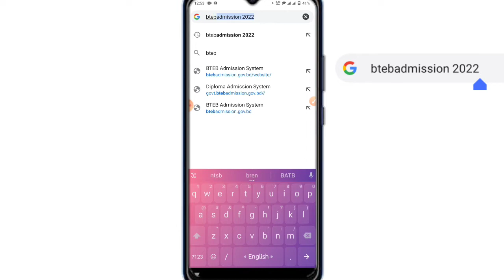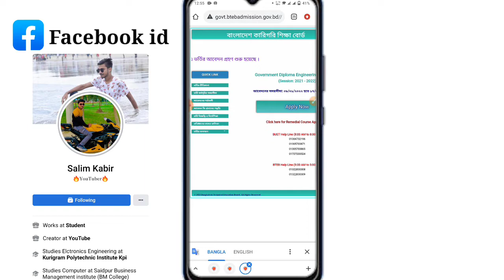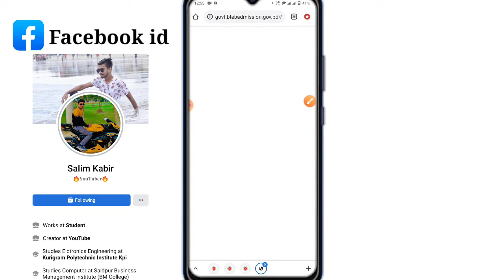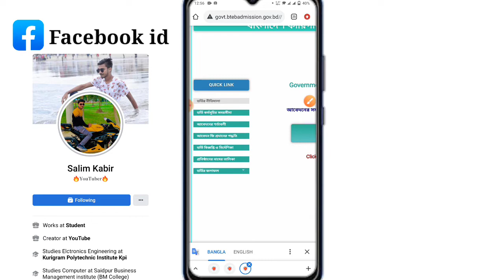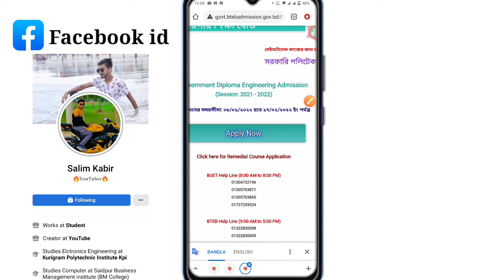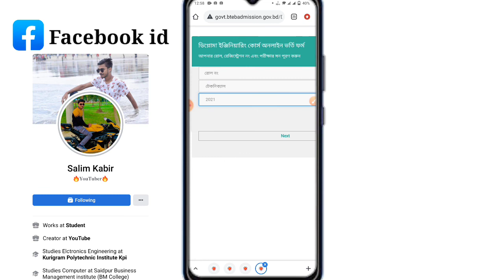সরকারি পলিটেকনিক কলেজে ভর্তি চলতেছে ২০২২ সালে | Diploma Engineering Admission 2022 | BTEB Admission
আমি আজকে আপনাদেরকে এই ভিডিওতে দেখাবো সরকারি পলিটেকনিক ভর্তির আবেদন করবেন কিভাবে । আশাকরি আপনার ভিডিওটি সম্পূর্ণ দেখে নিবেন

Salim Kabir

From Saidpur Nilphamari (Bangladesh)